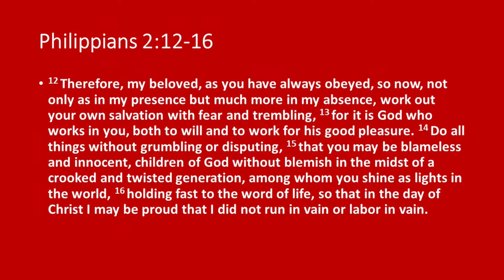Good Christian, Bad Habits: Lesson 4 - Grumblers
EABC IMPACT Student Ministry Lesson Video